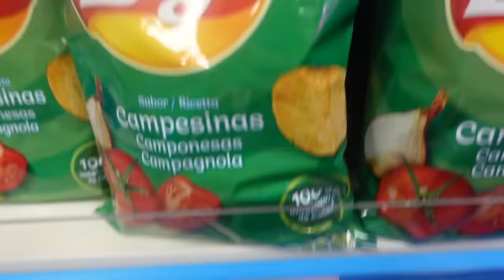GIRLS TRIP | LANZAROTE VLOG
Emily xo